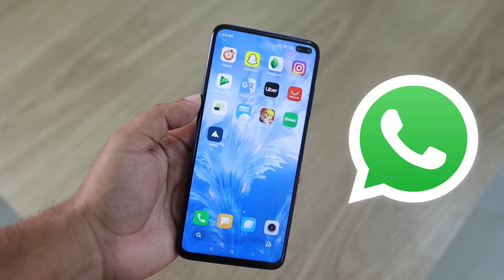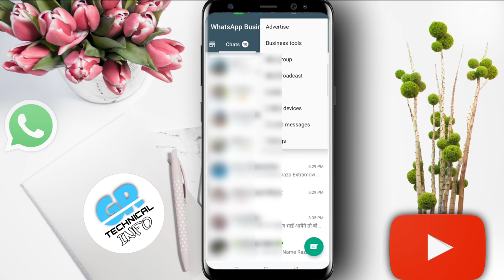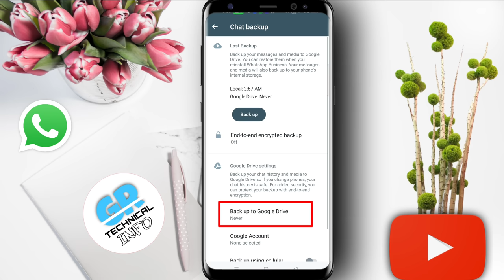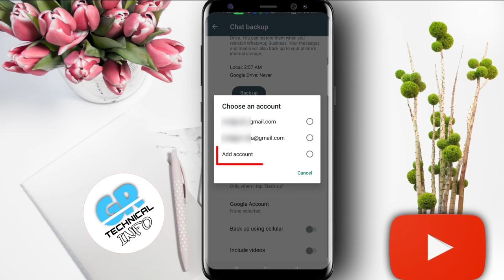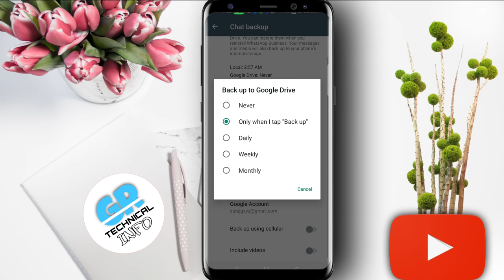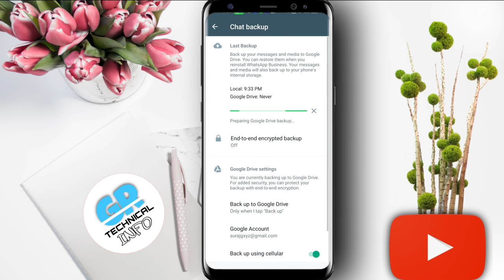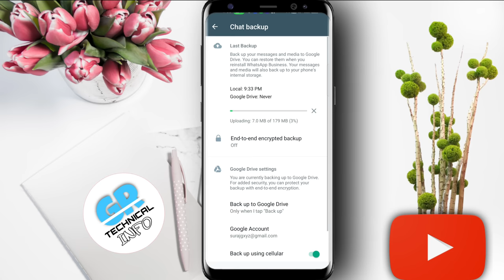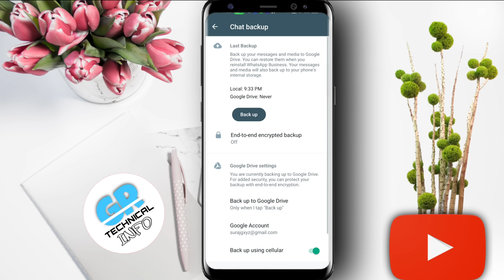Whatsapp chat backup and restore 2024 | Whatsapp ka chat backup kaise le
Doston is video me bataya hu kaise aap apne whatsapp chat photos documents video audio ka backup lenge .

chat backup whatsapp
whatsapp chat backup kaise kare
how to backup whatsapp messages to new phone
how to backup whatsapp messages from android to iphone
how to restore whatsapp messages on android without backup
how to restore whatsapp messages from google drive
how to restore whatsapp messages on android from google drive
how to restore whatsapp messages on new phone
how to restore whatsapp messages without backup
how to restore whatsapp messages on android from local backup
How to Backup and Restore Whatsapp Messages on Android
how to transfer whatsapp messages from old phone to new phone
restore whatsapp backup on new phone
how to restore whatsapp messages on android
How To Recover Your Deleted Whatsapp Messages
Whatsapp Backup and Restore to NEW Phone
Move Whatsapp Message Data
How to Restore Old Whatsapp Messages
recover whatsapp data without backup
recover whatsapp data for free
recover whatsapp messages without backup
recover whatsapp messages
recover whatsapp messages android
whatsapp delete chat wapas kaise laye
whatsapp old message recovery
whatsapp chat message recovery
Whatsapp message backup kaise kare | How to backup whatsapp messages in hindi
how to backup whatsapp messages on android
backup and restore whatsapp android
how to backup and restore whatsapp data
how to backup whatsapp chats and restore
whatsapp settings chat backup restore